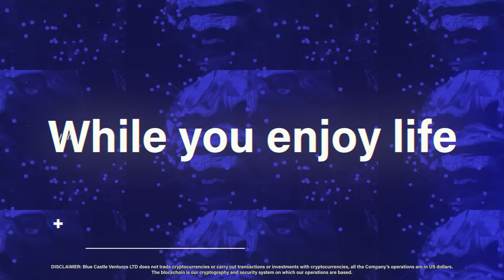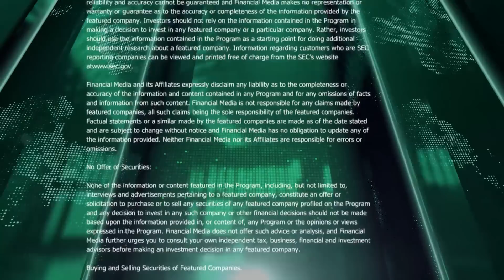New to the Street 466 | Bloomberg TV Thursday, May 11, 2023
1). InsurTech Company - Reliance Global Group, Inc.'s (NASDAQ: RELI) (NASDAQ: RELIW) ($RELI) interview with Grant Barra, Senior Vice-President Operations.

2). Molecular Tracking/Tracing - SMX (Security Matters), PLC.'s (NASDAQ: SMX) ($SMX) interviews with Haggai Alon ("H"), Founder/Executive Director/CEO.

3). Quantum Computing- Quantum Computing, Inc.'s (NASDAQ: QUBT) ($QUBT) interviews with Robert Liscouski, President, CEO/Chairman, and Hunter Gaylor, Co-host, New to The Street.

4). "Game Changers Segment" - WarpSpeed Taxi, Inc.'s (OTC: WRPT) ($WRPT) ("WarpSpeed") interview with Hunter Gaylor, WRPT's spokesperson and New to The Street TV Co-Host.